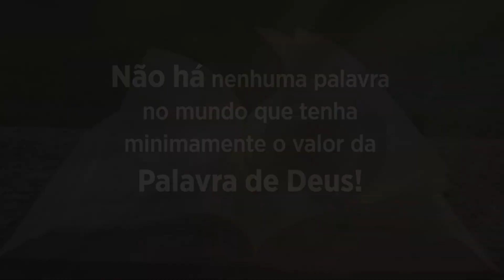Evangelho de 20 de setembro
Maria e alguns parentes vão até onde está Jesus, mas devido à multidão não conseguem falar com ele. Ao ser avisado da presença de seus parentes, Jesus diz: minha mãe e meus irmãos são aqueles que ouvem a Palavra de Deus e a põem em prática.

A Palavra de Deus no entender de Jesus é para ser praticada: ela dá a segurança de uma casa construída sobre a rocha; ela é a semente que produz 30, 60 e 100 por um; ela aquece o coração como aos discípulos de Emaús e nos faz membros de sua família: não há nenhuma palavra no mundo que tenha minimamente o valor da Palavra de Deus!